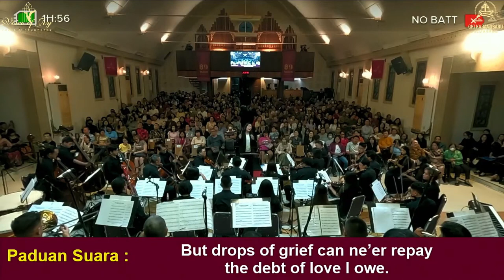The Old Rugged Cross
Voice of Joy Choir & Orchestra

Medley:
My Savior's Love